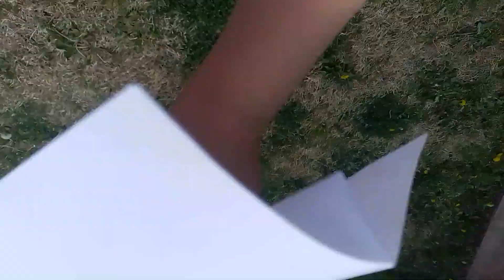seeing if a paper plane cane actually fly 🕊️💸 expirememt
let's see if it can fly